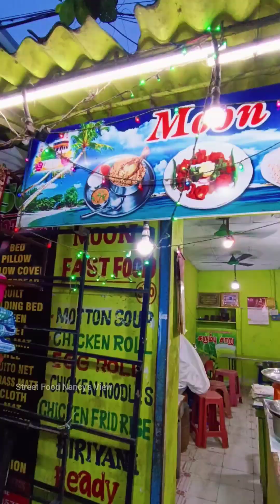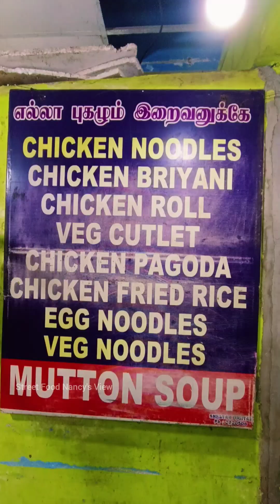Famous Chicken Cutlet Rs.20 in street food | Indian street food